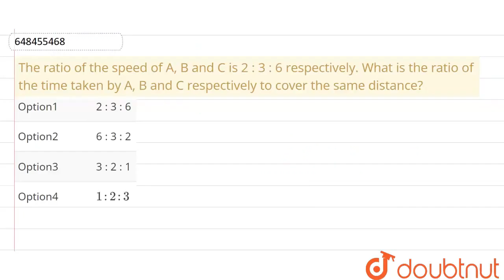The ratio of the speed of A, B and C is 2 : 3 : 6 respectively. What is the ratio of the time ta...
The ratio of the speed of A, B and C is 2 : 3 : 6 respectively. What is the ratio of the time taken by A, B and C respectively to cover the same distance?
Class: 14
Subject: MATHS
Chapter: SSC CPO TIER-I PREVIOUS PAPER 2 (1ST JULY 2017 SHIFT 2)
Board:GOVT

👉 Have Any Query? Ask Us.